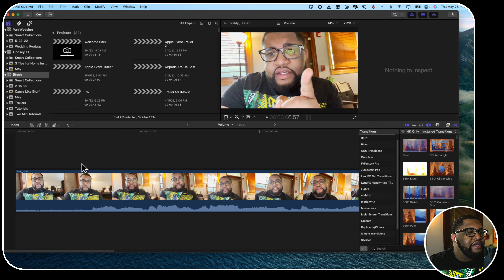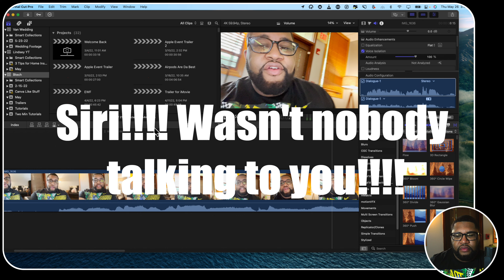What To Do if You Have A Noisy Background! - A Video Editor's Tip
Are you new at video editing or a seasoned vet? Either way, you may have run across this problem when you've recorded in a noisy place, I have a solution! Here I am offering a fix for you. Let me know if this helps!